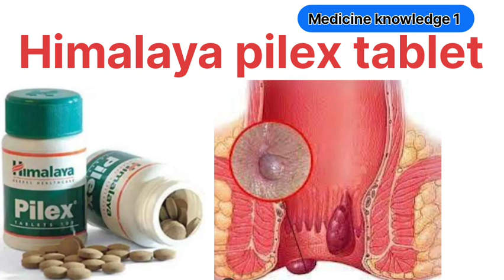Himalaya pilex tablet uses in hindi | बवासीर में खून आना, सूजन,जलन, दर्द, खुजली, में खाते ही आराम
घाव को भरने एवं सुखाने वाली सबसे बेस्ट दवा

खांसी को ठीक करने वाली न०1 दवा

सबसे अच्छी एंटीबायोटिक टेबलेट के बारे में जाने

dosto es video me hum janege Himalaya pilex tablet ke bare me sath hi baat karenge iske fayde kya hai.

Himalaya pilex tablet uses in hindi
How to use Himalaya pilex tablet
piles medicine
piles ka treatment
piles ko kaise thik kare
pilex tablet for piles
Bawasir ko kaise thik kare
bawasir kya hota hai aur kyon hota hai
piles treatment
Himalaya piles tablet uses and benefits
pilex tablet dosage for adult
pilex tablet how to use
bawaseer ke lakshan
bawaseer ki dawa Himalaya
bawaseer piles
bawaseer ki tablet
bawaseer kya hota hai
bawaseer ka ilaj
pilex tablets hemorrhoid success rate
Himalaya pilex price
pilex tablet composition
pilex tablet uses dosage
Himalaya pilex tablet side-effects
Himalaya pilex tablet dosage
Himalaya pilex tablet benifits in dosage
Himalaya pilex tablet review
Himalaya pilex tablet uses
Himalaya pilex tablet ingredients
Himalaya pilex tablet price
what is the use of Himalaya pilex tablets
Can Himalaya pilex cure piles
how many pilex tablets should I take per day
हिमालय पाइलेक्स टेबलेट्स का क्या उपयोग है
बवासीर की टेबलेट
बवासीर जड़ से खत्म कैसे करें
बवासीर में तुरंत आराम के लिए क्या करें
बवासीर के लिए कौन सी टेबलेट खाना चाहिए
हिमालय की बवासीर की दवा
पाइलेक्स टेबलेट बवासीर के लिए अच्छा है